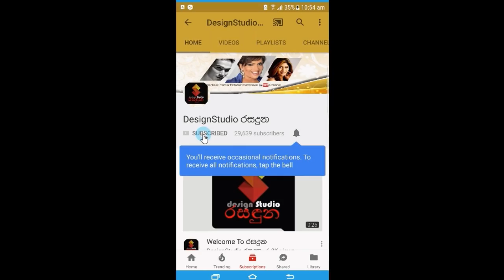ශ්‍රියන්ත මෙන්ඩිස් හා කුසුම් රේණුගේ දියණිය තරුක්ෂි යුග දිවියට, කලා තරු රැසක් හා හිටපු ජනපතිද